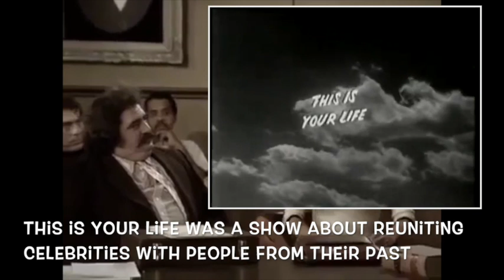More Laverne & Shirley 50s References Explained